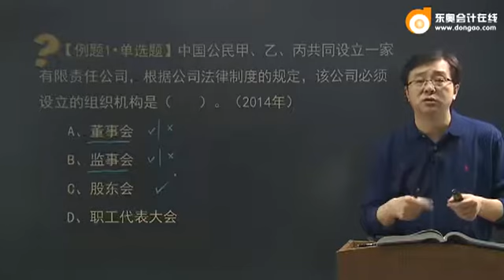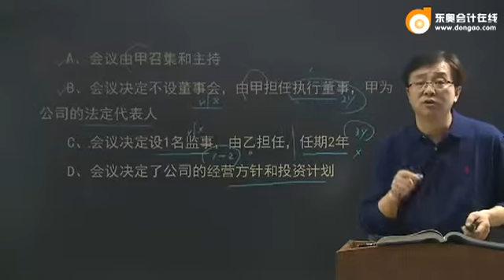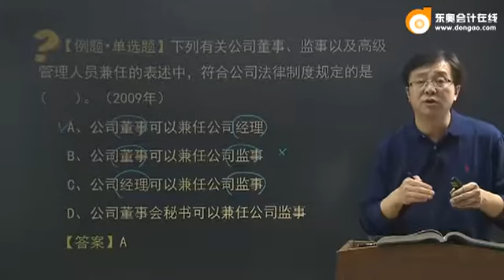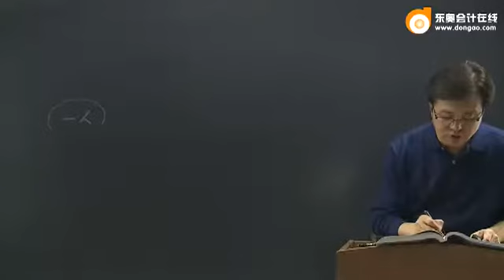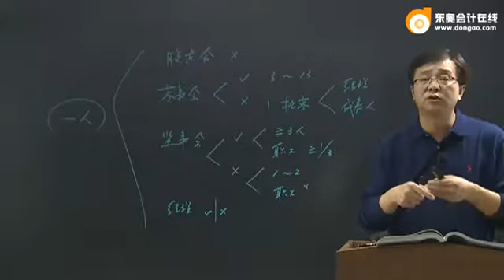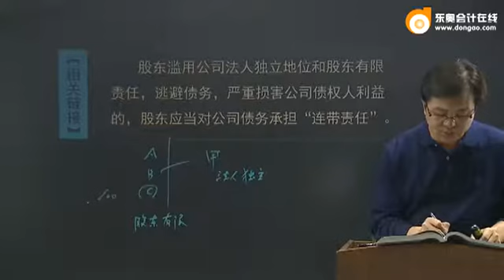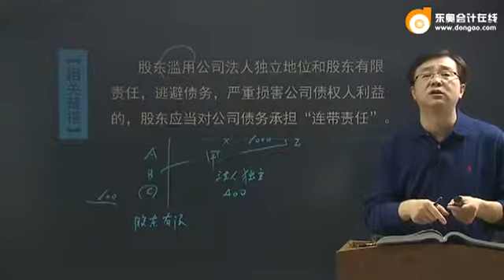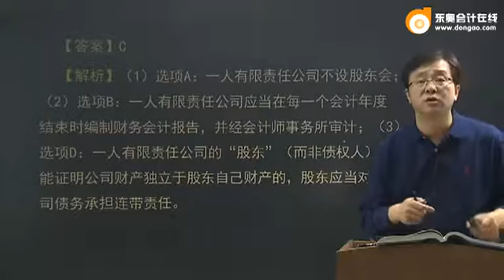16zkjjf gsjjc 034 0605 dsp